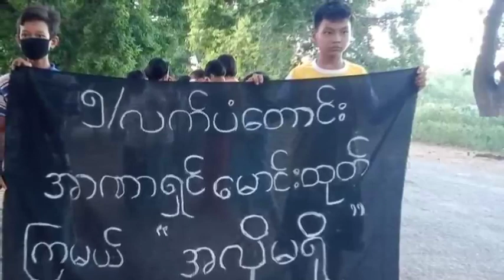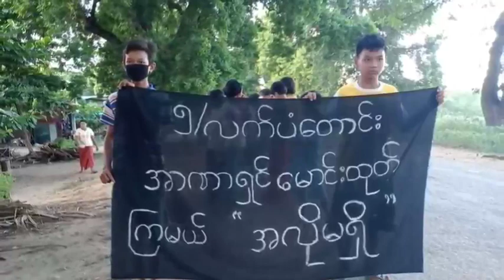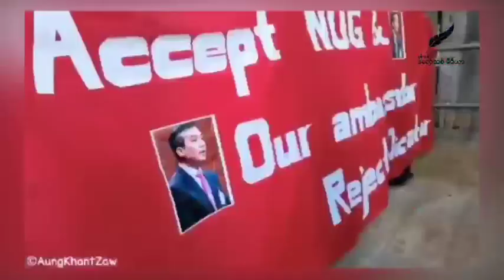Suu Kyi tan vánpui a chim ta a ni ber/SAC hmelma YouTube, a thlákna siam an tum: INS Vikrant Warship